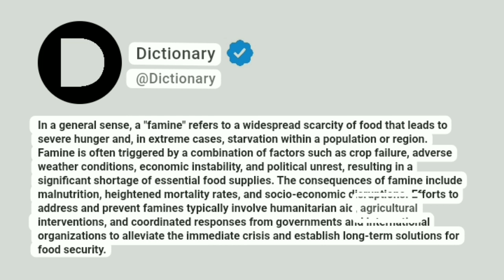Famine Meaning In English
In a general sense, a "famine" refers to a widespread scarcity of food that leads to severe hunger and, in extreme cases, starvation within a population or region. Famine is often triggered by a combination of factors such as crop failure, adverse weather conditions, economic instability, and political unrest, resulting in a significant shortage of essential food supplies. The consequences of famine include malnutrition, heightened mortality rates, and socio-economic disruptions. Efforts to address and prevent famines typically involve humanitarian aid, agricultural interventions, and coordinated responses from governments and international organizations to alleviate the immediate crisis and establish long-term solutions for food security.